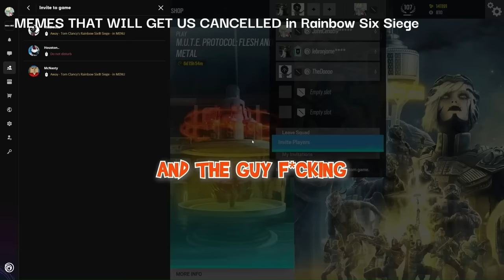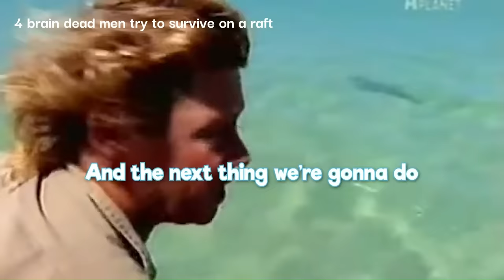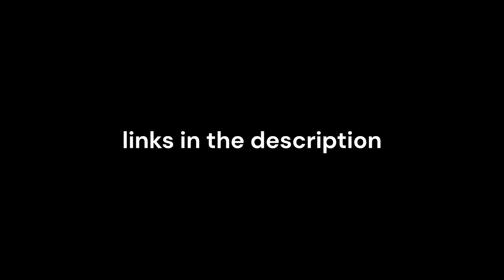YUMI MOMENTS THAT MAKE ME LAUGH